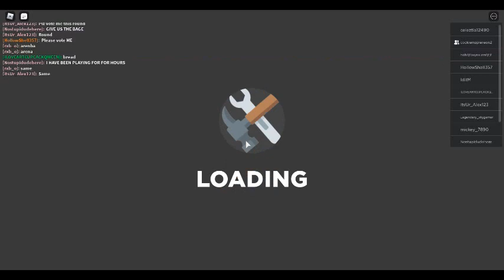Build Battle : With Cookie : Part 2